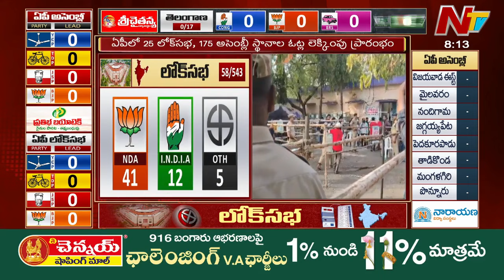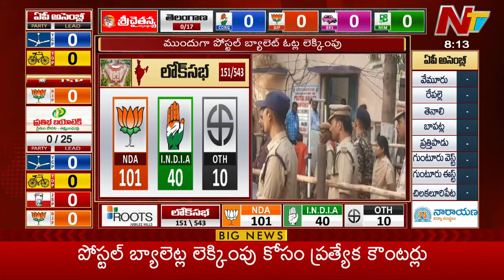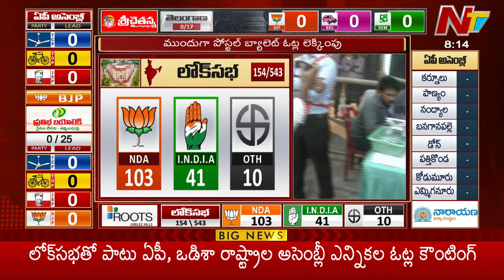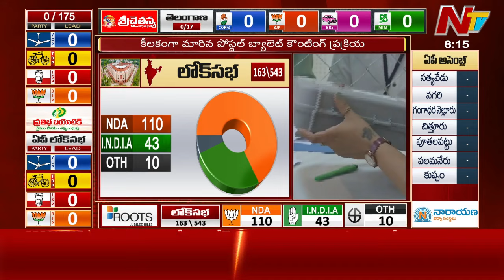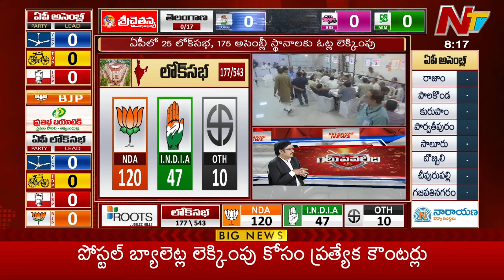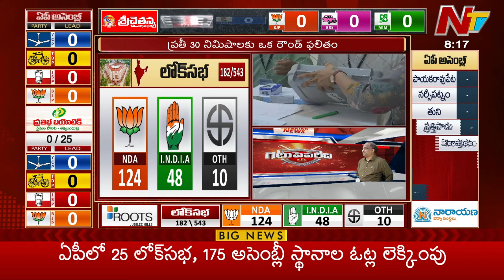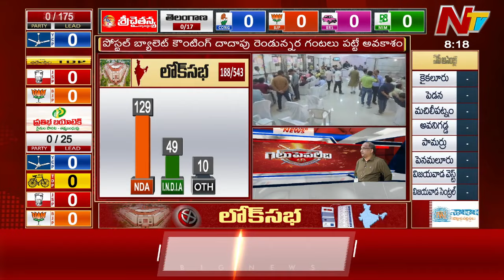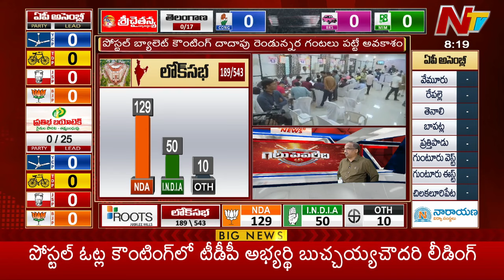పోస్టల్ బ్యాలెట్ కౌంటింగ్ ప్రారంభం | AP Election Results 2024 | Lok Sabha Results 2024 | NTV